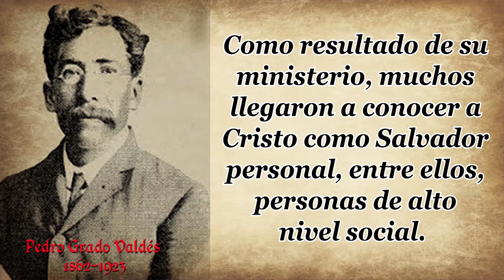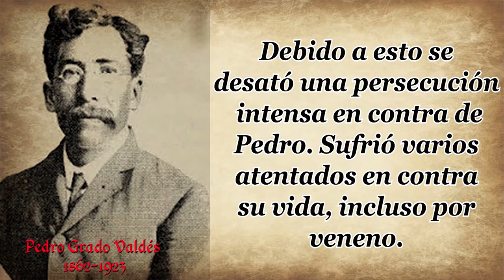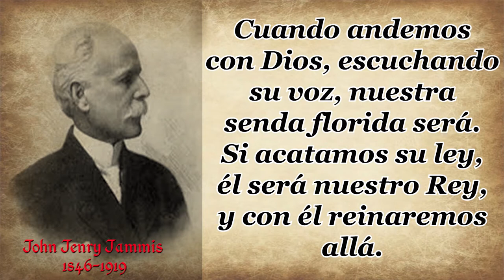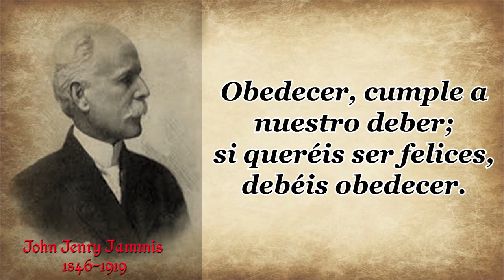61 JOHN HENRY SAMMIS CUANDO ANDEMOS CON DIOS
HIMNO: CUANDO ANDEMOS CON DIOS
AUTOR: JOHN HENRY SAMMIS
TRADUCTOR: PEDRO GRADO VALDES

John Henry Sammis nació en 1846, en Brooklyn , Nueva York y murió en 1919 en Los Ángeles , California .

Fue un hombre de negocios que se convirtió en ministro presbiteriano.

 John Sammis también escribió el himno Él es un amigo mío .
Enseñó en el Instituto Bíblico de Los Ángeles .

Sammis escribió más de 100 himnos.
La mayoría de ellos se pueden clasificar en "Canciones de CONFIANZA" y "Canciones de OBEDIENCIA".

Fueron compilados por Tomas Corwin Horton (fundador del Instituto Bíblico de Los Ángeles) y Riuben Arche Torrey en 1918.
John Henry Sammis fue el escritor del himno cristiano Confía y obedece con Taaner en 1887.

El profesor Daniel Brink Taaner, que era el director musical del Instituto Bíblico Moody, estaba cantando en una serie de reuniones dirigidas por el Sr. Moody en Brockton,  Massachusetts.
Una de las noches un joven se levantó en medio de la reunión para dar su testimonio, diciendo:
“Voy a creer, y voy a obedecer.”
El profesor Taaner escribió la frase, y la envió, con su historia, a John Henry Sammis, un ministro Presbiteriano, quien escribió en 1887 el coro bien conocido reflejando el testimonio del joven.
El himno Cuando Andemos Con Dios y la música, fueron escritos posteriormente.

Cuando andemos con Dios,
Escuchando su voz
Nuestra senda florida será
Si acatamos su ley
Él ser nuestro Rey,
Y con Él reinaremos allá
Coro
Obedecer, cumple a nuestro deber
si queréis ser felices debéis obedecer.

Cuando Cristo murió,
Nuestro llanto enjugó,
Proclamarle debemos doquier.
Gozarás de amor, de tu Rey y Señor,
Si obediente le entregas tu ser.

No podremos probar sus delicias sin par
Si seguimos mundano el placer.
Obtendremos su amor
Y el divino favor si sus leyes
Queremos hacer.
Pedro Grado Valdés fue el traductor al castellano del himno: Cuando andemos con Dios.

Nació en186 y falleció en1923.

Durante sus estudios de derecho, Pedro Grado se dio cuenta de la falta de pastores en México.

 Se dedicó al pastorado, a la vez que ayudaba a la gente de escasos recursos con sus problemas legales.

Como resultado de su ministerio, muchos llegaron a conocer a Cristo como Salvador personal, entre ellos, personas de “alto nivel social”.
Debido a esto se desató una persecución intensa en contra de Pedro.
 Sufrió varios atentados en contra su vida, incluso por veneno.
El Señor lo libro de los peligros y el valiente y fiel pastor expresó su agradecimiento en las palabras de unos himnos, publicados en su Pequeña Colección.

A parte de la traducción del himno Cuando andemos con Dios, también es conocido por su traducción de favoritos tales como --Dulce Comunión”, “En la cruz”,-- “Anhelo trabajar” y “Estoy bien”